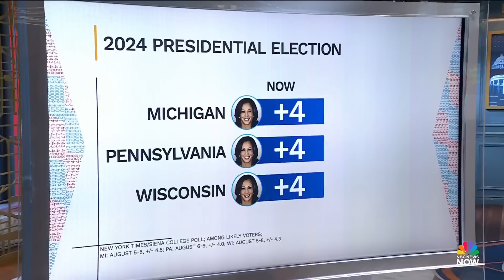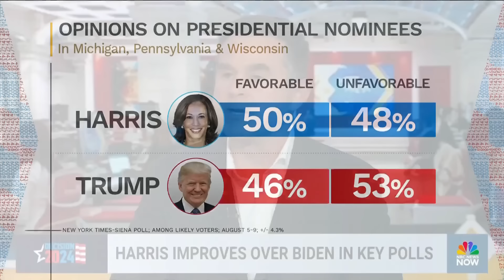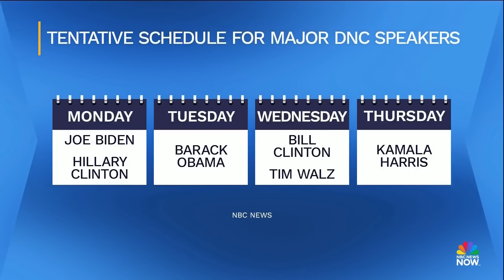Meet the Press NOW — Aug. 12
Vice President Kamala Harris faces pressure to lay out more policy proposals as former President Donald Trump accuses her of taking some of his own. “Uncommitted” movement co-founder Layla Elabed says they have “demanded” speaking time at the Democratic National Convention. Former DHS Under Secretary for Cyber and Infrastructure Suzanne Spaulding joins Meet the Press NOW to explain Iran's alleged hacking of the Trump campaign.

00:00 Intro
00:58 Dems look to keep momentum up heading into convention
19:30 Israel carries out strike on Gaza school, says Hamas was using it as a command center
25:00 Harris faces pro-Palestinian protests on campaign trail
31:57 Trump campaign says it was hacked
37:28 Panel: Vance says Trump will not ban access to abortion pill
47:22 Zelenskyy publicly acknowledges Ukraine's military incursion into Russia for the first time